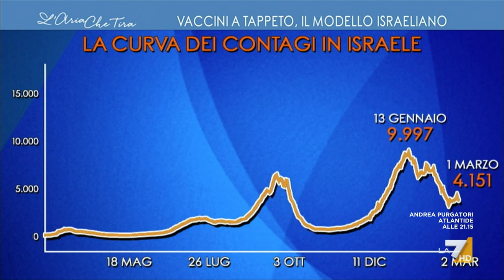Vaccini anti-Covid, Arnon Shahar: "In Israele riusciamo ad arrivare ai risultati molto ...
Arnon Shahar, medico responsabile della task-force del piano vaccinale anti-Covid in Israele: "Non è la quantità di vaccini che arrivano in Israele che cambia i giochi, è la velocità con cui siamo riusciti a mettere in azione questo piano vaccinale".